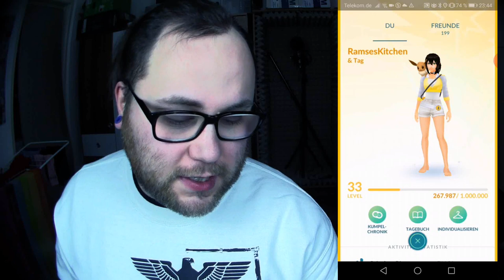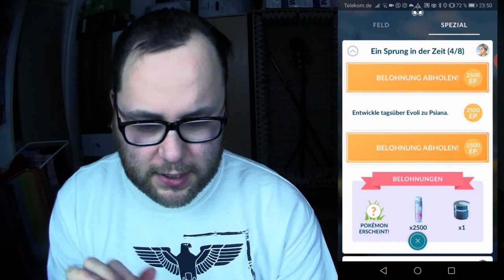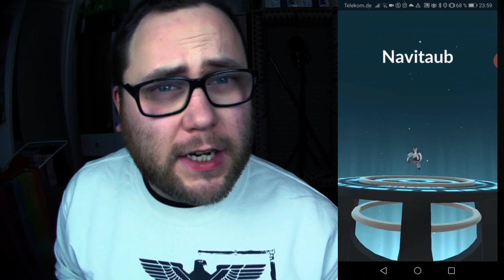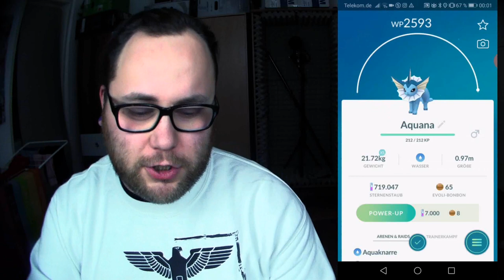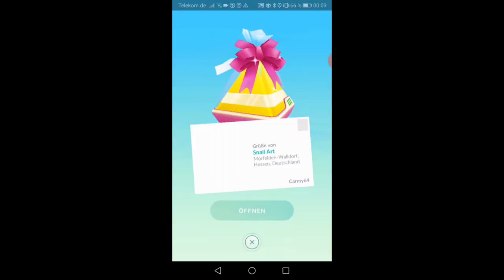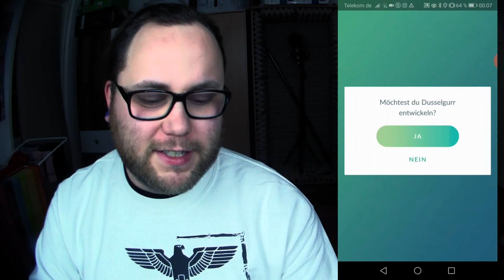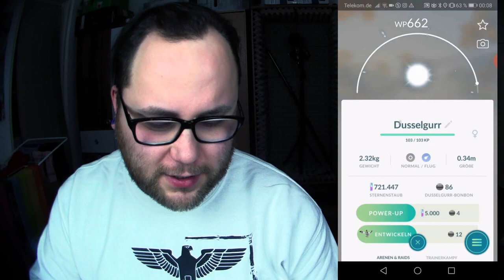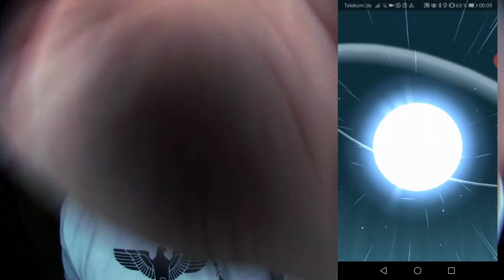nochmal 800.000 EP & LVL UP auf dem Community Account | Pokémon GO Deutsch # 664